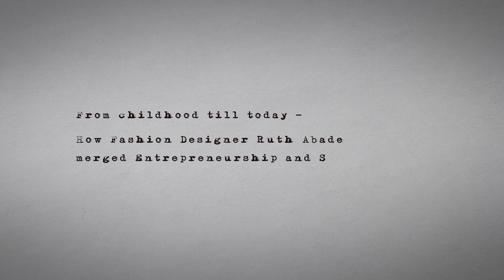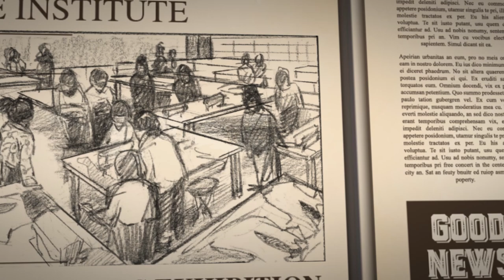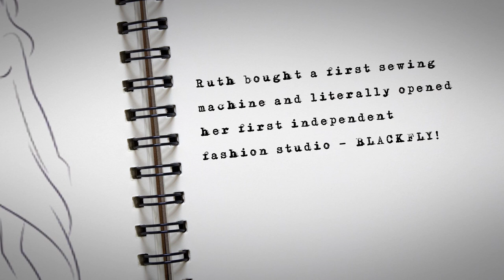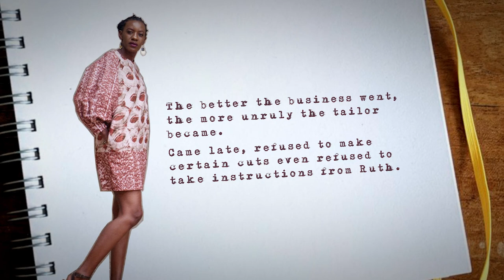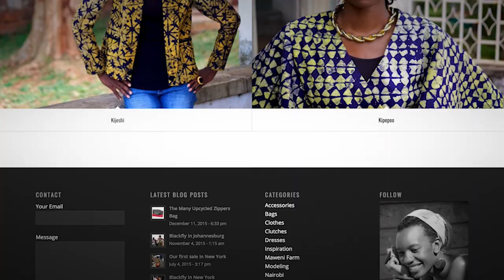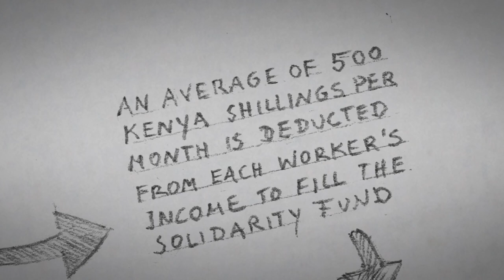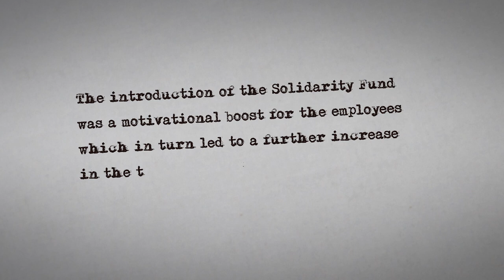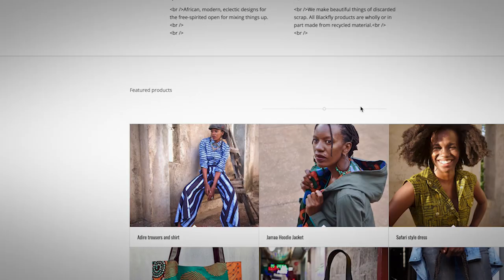Business Heroine Ruth Abade Full Length Film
In this inspiring film,  we feature Ruth Abade of Blackfly Designs.
From Landscapes and still life drawings at a tender age, Ruth's Journey to Fashion Design, tells of obstacles met and many lessons learnt.

In the end, she merged entrepreneurship and social care to form a successful business model.